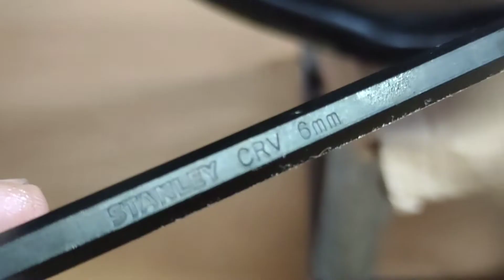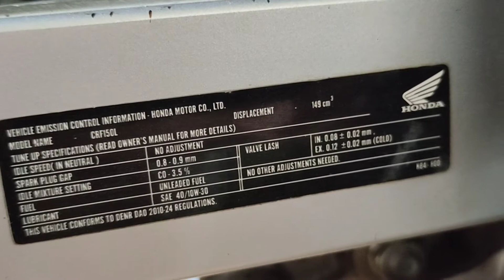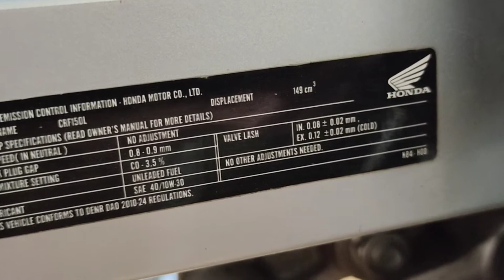honda crf150 valve tappet clearance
adjustment.
exhaust 0.12mm
intake 0.08mm